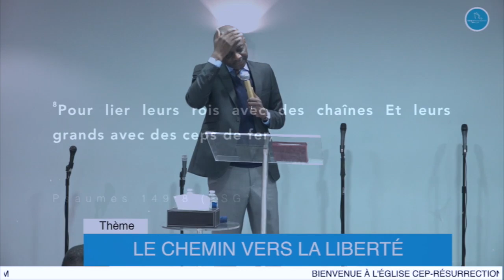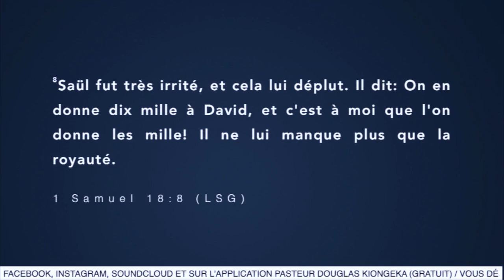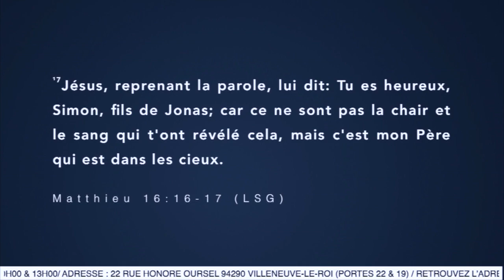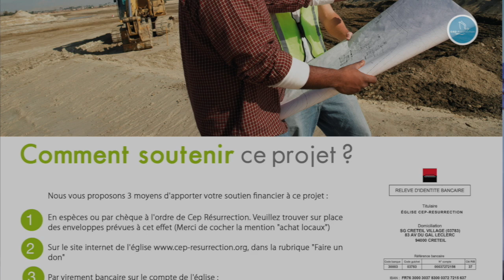Docteur Michaux MUNDALA - le chemin vers la liberté - Séminaire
Orateur : Docteur Michaux MUNDALA
Thème : le chemin vers la liberté
Sous-thème : Âme blessée, vie bloquée, âme libérée, vie épanouie.
Versets : Psaume 142 : 8; 1 Samuel 18 : 8; Matthieu 16 : 16-17; Jonas 4 : 1-4; Psaume 138 : 1-3; Matthieu 26 : 69-75.

22 rue Honoré Oursel, 94290 Villeneuve-le-Roi (Portes 22 & 19) FRANCE

Nos cultes hebdomadaires :
                    2ème  culte de célébration (13h00-15h00)
Mardi : culte d’enseignement (19h00-21h00)

Faites un don :

Rib

CEP-RESURRECTION
SOCIETE GENERALE

L'équipe Cep-Résurrection